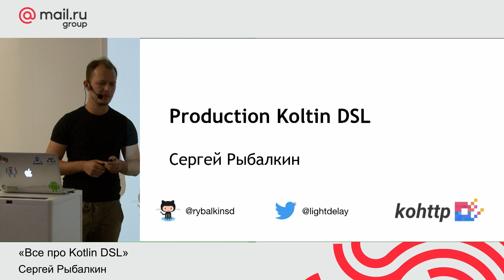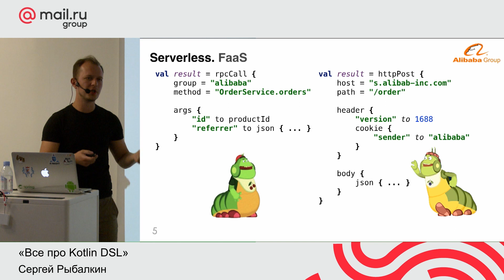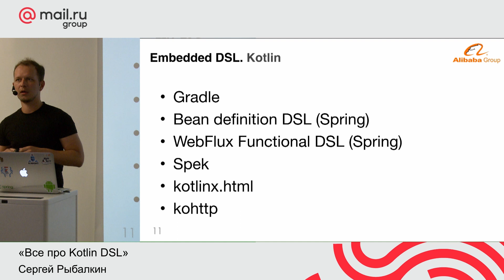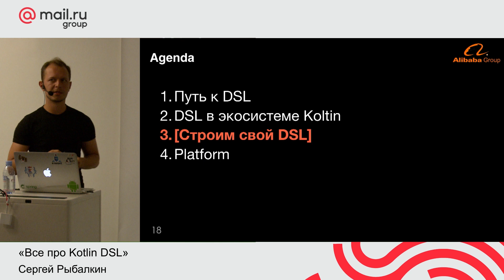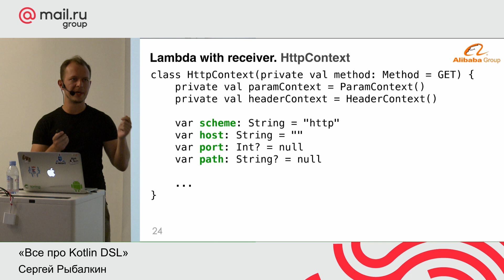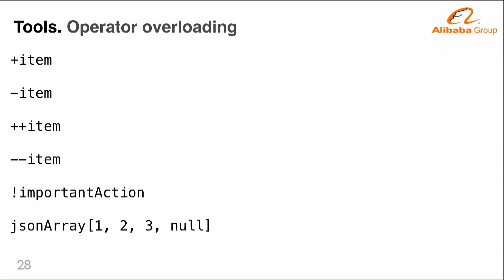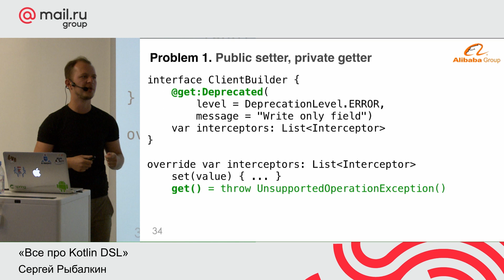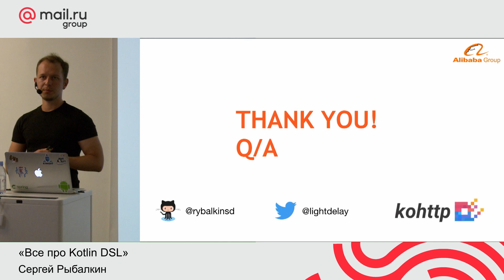Сергей Рыбалкин, Alibaba Group «Все про Kotlin DSL»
В докладе поговорим про опыт использование Kotlin DSL в production нашей компании. Разберем техники создания собственных Kotlin DSL на примере kohttp
Как сделать краткий и ёмкий API? Как из нагромождения билдеров получить читаемы и легко поддерживаемый код? С какими проблемами сталкиваются подобные проекты? Ответы на эти и другие вопросы в моём докладе.